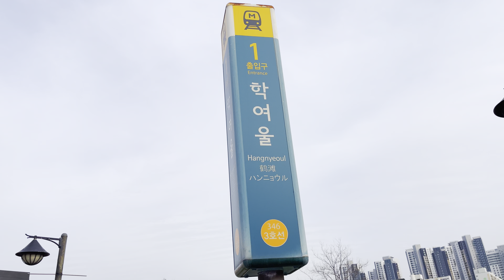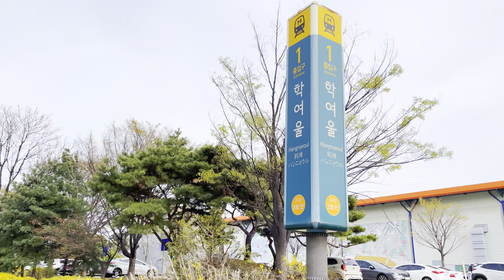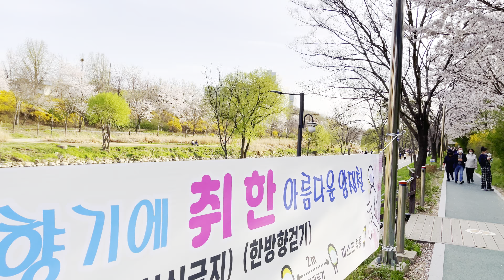[4K] 양재천벚꽃산책(서울 5대 벚꽃길)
[4K] Yangjaecheon Cherry Blossom Walk

유명한 벚꽃 명소답게 사람들이 많았습니다.
평소 라이딩 코스나 산책로로 유명한 양재천이지만
벚꽃시즌이 되면 더욱더 사람으로 붐비는 거 같습니다.
하천 옆 자전거 도로는 일방통행이니 라이딩하시는 분들은
이점 유의하세요.

There were many people like famous cherry blossom attractions.
Although Yangjaecheon is famous for riding courses and walking trails,
I think it's more crowded during the cherry blossom season.
The bicycle road next to the river is a one-way street, so if you ride,

Scenic Relaxation Film With Calming Music

No talk, Just Ridding

따릉이 이용은 아래 주소에서 정보를 얻으실 수 있습니다.

꼭 부탁드리겠습니다. 감사합니다🙏🙏
I ask you to do it. Thank you 🙏🙏

서울여행, 서울자전거투어, 서울투어, 서울여행가이드, HDR, 4KHDR, 4K HDR,
HDR 4k, 랜선여행, 도보여행, 백색소음, 수면음악, South Korea, ROK, Ridding Tour,